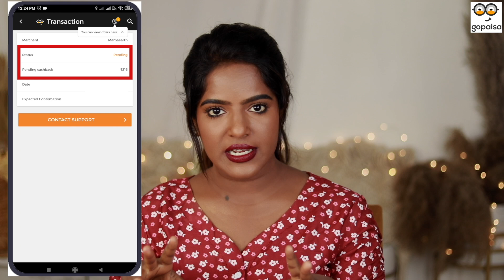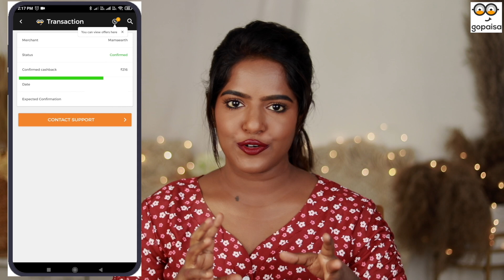How To Buy skincare, Haircare & Makeup at LOWEST PRICE🤩My Favs & Must Haves!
Hello All!

Download GoPaisa App and Get instant Rs 25 as a sign up bonus

Beauty Product which I recently bought from Mamaearth Via Gopaisa shown in the video

1- Oil Control Compact With SPF 30 With Almond Glow RS,499+

2-Mamaearth Moisture Matte Long Stay Lipstick Plum Punch RS,499+

3-Ubtan Face Wash with Turmeric & Saffron for Tan Removal RS ,249+

4-Mamaearth Bye Bye Open Pores Face Cream with Rosehip & Niacinamide RS,399+

5-Mamaearth Vitamin C Body Lotion with Vitamin C and Honey RS,399+

On mamaearth buy 1 get 1 offer is coming soon. So if you shop through gopaisa you will get extra
cashback on top of all discounts and offers.

Enjoy Every Week "Flash Friday Sale" On different Brands.